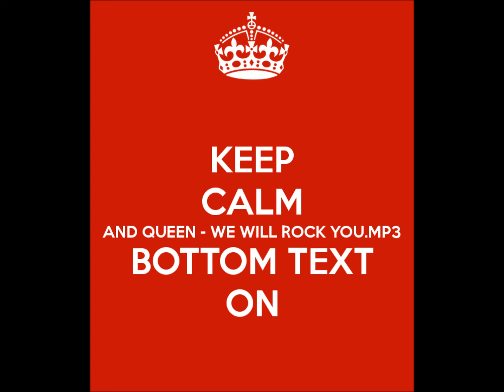Weasel Walter - We Will Rock You (Queen cover)